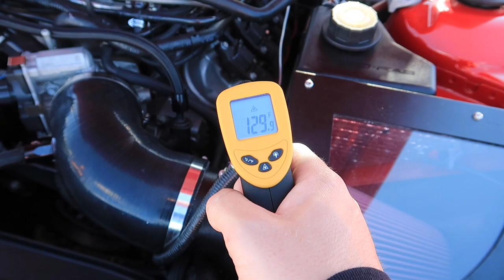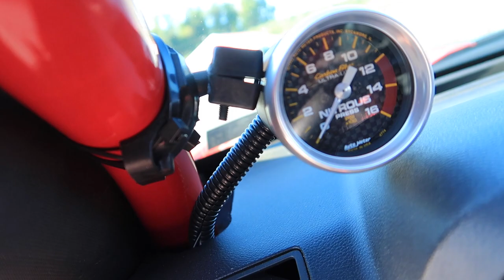ROLL RACING My 1000hp Camaro ZL1!!! I Think I'd Rather Drag Race...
In this video, I go to a roll racing event and quickly learn that nobody knows how to roll race.

YouTube Callout OctoberFest
Saturday, October 28, 2017
Cecil County Dragway
1916 Theodore Rd
North East, MD 21911
Gates open at 9am
Event ends at 5pm

RSVP to our Facebook event, and stay updated on any news or changes made